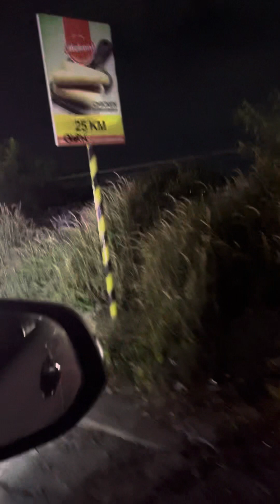Lots of Lantern in Pampanga 🏮🏮🏮🎄🎄🎄